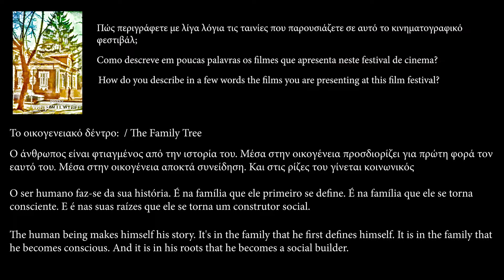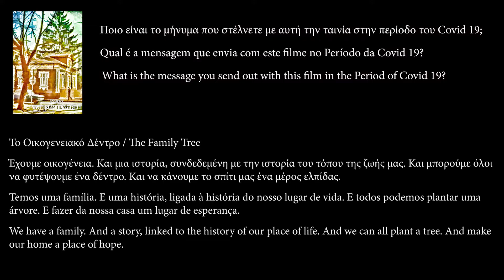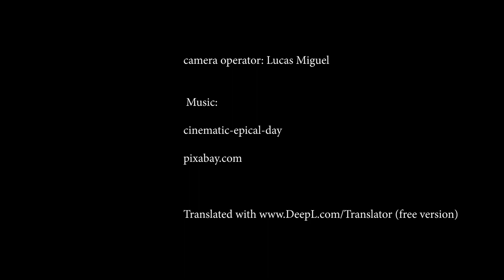Θεατράλεον TV eDition / Interview with Jose A.Carvalho - 174517, THE FAMILY TREE, FOR ALL MANKIND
Hosted by @𝐋𝐈𝐅𝐓-𝐎𝐅𝐅 𝐆𝐋𝐎𝐁𝐀𝐋 𝐍𝐄𝐓𝐖𝐎𝐑𝐊 “Το Κινηματοθέατρο ανανεωμένο στις οθόνες σας!!!”
"Θεατράλεον TV eDition" με τον ηθοποιό θεάτρου Λεονάρντο Θίμο by Θεατράλεον Team